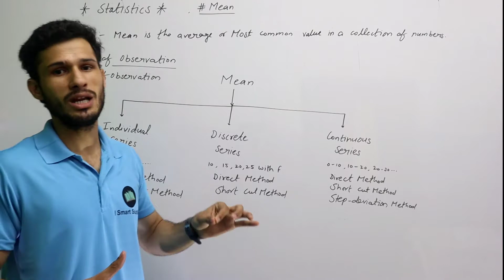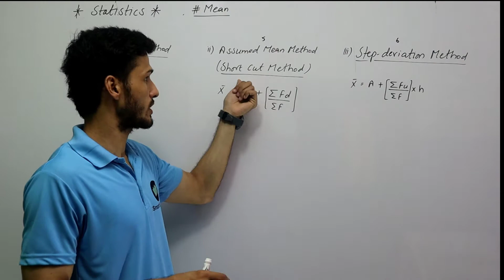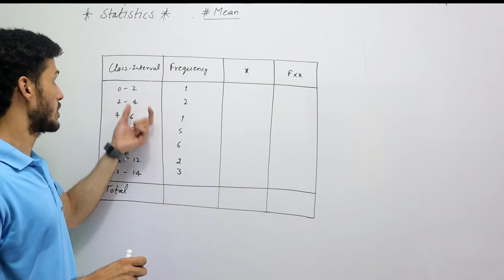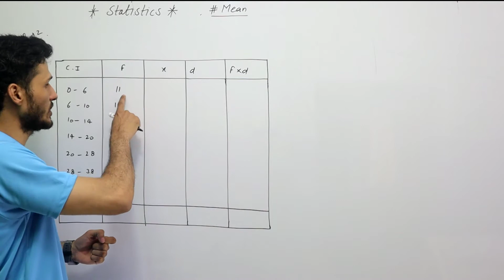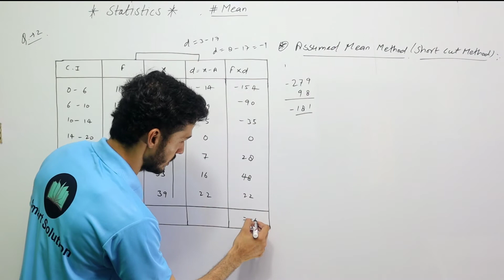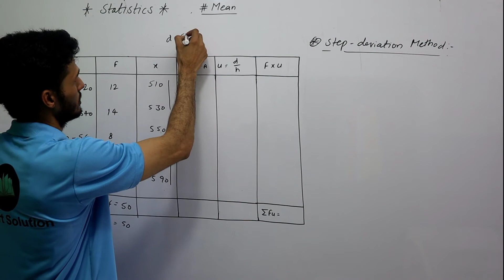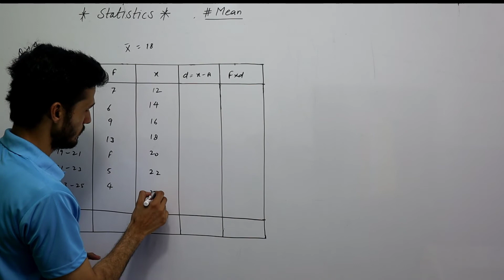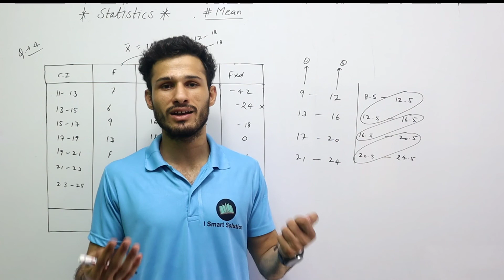Mean By All Methods||Statistics for TGT/PGT/DSSSB/KVS/NVS,With Basic Notes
Hello guys

Welcome to Out new education channel Smart Solution Academy
U can get all ur doubt and queries Smart solution here.

Basic detail & new update of tgt vacancy👇🏻

Syllabus of Math👇🏻

Syllabus of Science 👇🏻

Maths All Chapter notes 👇🏻